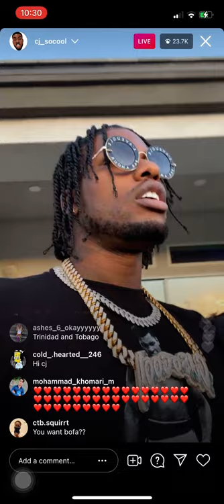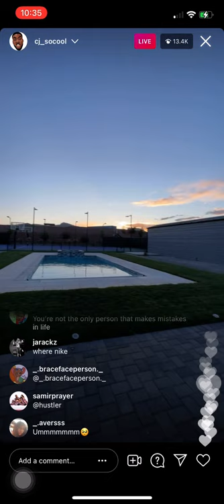CJ SO COOL SAID HE’S NOT GETTING BACK WITH HIS BM NIKEE (5/21/21)